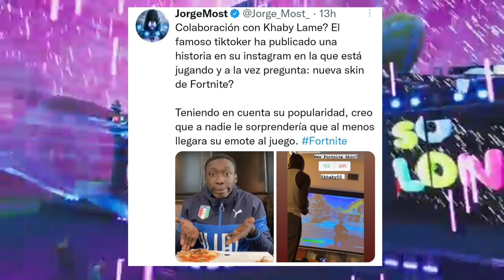KHABY LAME X FORTNITE SALDRA UNA SKIN DEL TIK TOKER KHABY LAME EN LA TIENDA DE FORTNITE FECHA